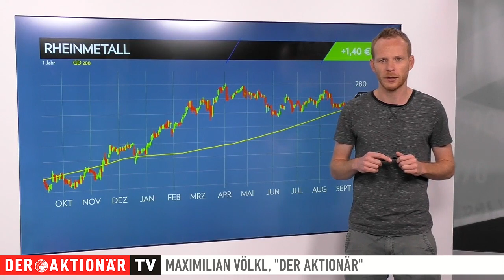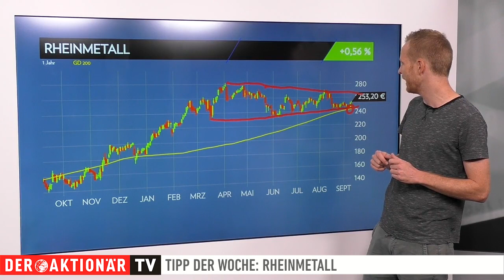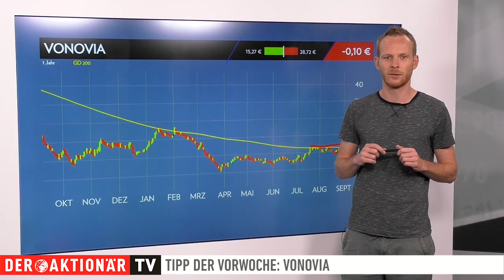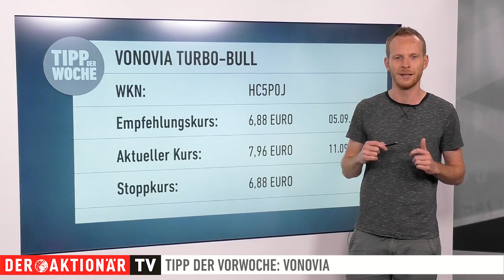Rheinmetall: Newsflow bleibt stark! Tipp der Woche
Rheinmetall zieht weiter einen Auftrag nach dem anderen an Land. Auch bei den Analysten kommt der DAX-Konzern aktuell sehr gut an. Die Experten der Deutschen Bank haben ihr Kursziel noch einmal nach oben korrigiert.

Maximilian Völkl stellt Ihnen hier ein Produkt vor, mit dem Sie von der Entwicklung des besprochenen Wertes profitieren können.

Im zweiten Teil der Sendung wirft der Experte zudem einen Blick auf die Entwicklung der Produktempfehlung der Vorwoche: Vonovia